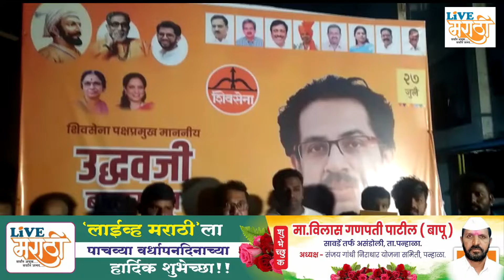पक्षप्रमुख उद्धव ठाकरे यांचा ६२ वा वाढदिवस अनोख्या पद्धतीने साजरा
पक्षप्रमुख उद्धव ठाकरे यांचा ६२ वा वाढदिवस शालेय साहित्य व ६२०० वह्या वाटप करून कोल्हापूर शिवसेना उपशहर प्रमुख व शिवसैनिकांकडून टाकाळा प्रभागात मोठ्या उत्साहात साजरा केला.